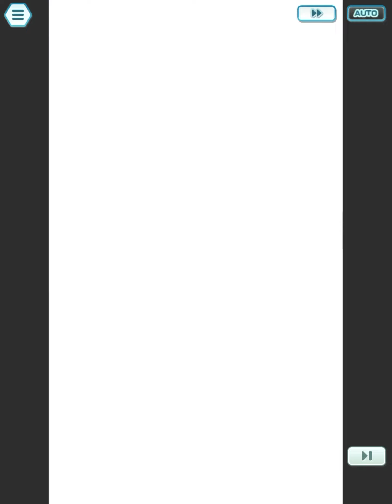July 17, 2023